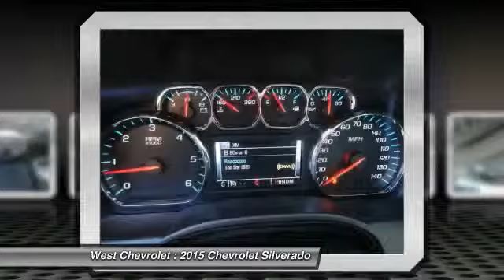2015 Chevrolet Silverado Alcoa TN 164493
2015 Chevrolet Silverado 1500

West Chevrolet
3450 Airport Highway

Pick up this Summit White 2015 Chevrolet Silverado, available today at West Chevrolet. Featuring Automatic transmission, it has 5 miles. This could be the one you've been searching for.